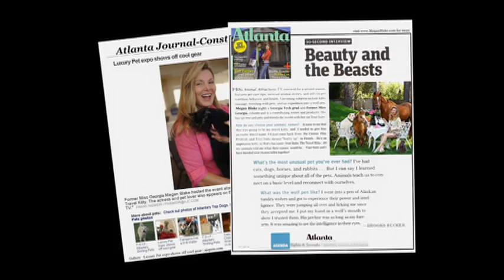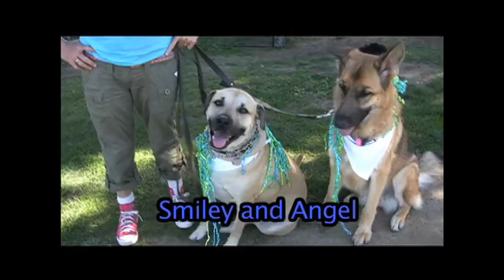Megan Blake, The Pet Lifestyle Coach®, Sizzle/CharacterReel for Hosting & as Pet Expert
Hey everybody!  I love animals, and my mission is to help integrate pets into people's lives, to show them as healers and teachers and to energize pet adoption!  I hope you enjoy seeing some of the things Smiley, Tout Suite, and our Malibu Rescue Crew have been up to.  Media reels are now not only called sizzle reels, but are also called character reels.  So here it is...  Have a Super Smiley day!  :)